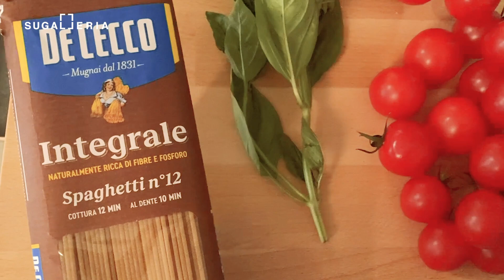【イタリア料理】ミラノで一人暮らしがつくる、簡単皮むきトマトパスタ！(Pasta con pomodori pelati)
おはジョルノ！
イタリア、ミラノの生活は毎日がアートのよう。
ミラノより「SUGALLERIA」は、GALLERIA（ギャラリー）をコンセプトに、イタリアのアート、デザイン、ファッション、仕事、ライフスタイルなどを紹介します。